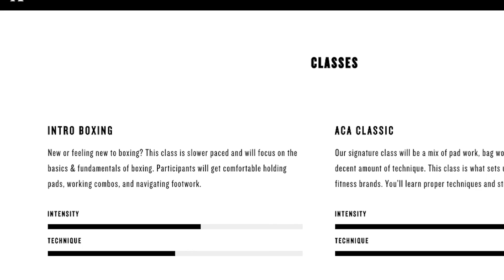Boxing in Downtown Vancouver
Join me downtown Vancouver at my favourite boxing studio, All-City Athletics!

Moving to Vancouver a few years ago, I was in search of a way to push myself mentally and physically, while making connections in a new city along the way. All-City Athletics welcomed me with open arms, and I've been training there ever since. Massive shoutout to the peeps at All-City for allowing me to capture a taste of my experience there.

Ready to throw your first punch? All-City Intro to Boxing classes are an awesome place to start. Ready to level up? JY Kim is taking on clients. 100% guarantee of having an excellent time .

Special shoutout as well to @daddyamog for capturing these shots. We gotta get you in the next one ;)